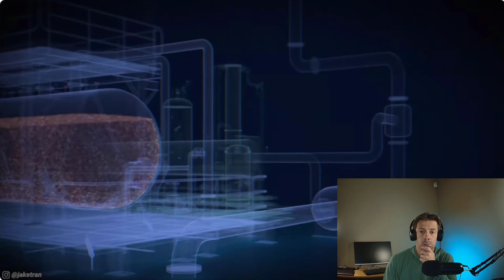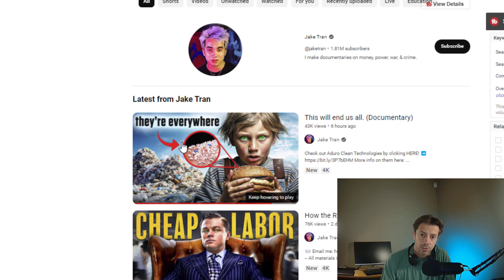Great Documentary on Microplastics and Aduro Clean Technologies